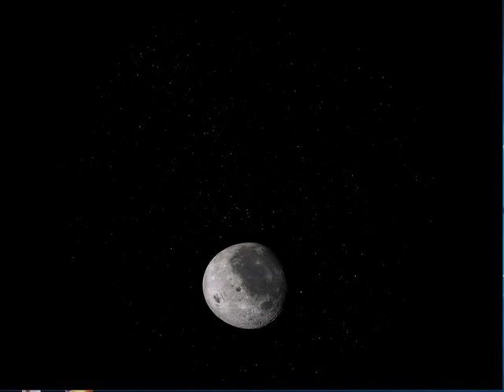Moon Evolution Videos | Amazing Moon Video | Space Videos Documentary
The Moon (in Greek: σελήνη Selene, in Latin: Luna) is Earth's only natural satellite.[e][9] It is one of the largest natural satellites in the Solar System, and, among planetary satellites, the largest relative to the size of the planet it orbits (its primary).[f][g] It is the second-densest satellite among those whose densities are known (after Jupiter's satellite Io).

The Moon is thought to have formed approximately 4.5 billion years ago, not long after Earth. There are several hypotheses for its origin; the most widely accepted explanation is that the Moon formed from the debris left over after a giant impact between Earth and a Mars-sized body called Theia.

The Moon is in synchronous rotation with Earth, always showing the same face with its near side marked by dark volcanic maria that fill between the bright ancient crustal highlands and the prominent impact craters. It is the second-brightest regularly visible celestial object in Earth's sky (after the Sun), as measured by illuminance on Earth's surface. Although it can appear a very bright white, its surface is actually dark, with a reflectance just slightly higher than that of worn asphalt. Its prominence in the sky and its regular cycle of phases have, since ancient times, made the Moon an important cultural influence on language, calendars, art, and mythology.